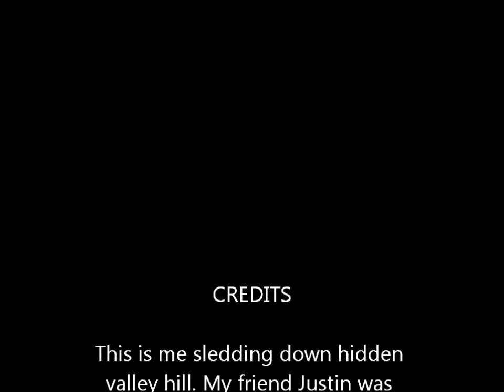Matt Goes Sledding!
this is me going down Hidden Valley Hill. Hope you enjoy.